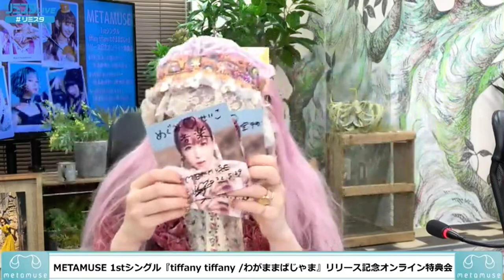わがままぱじゃま/ZOC METAMUSE 大森靖子 リミスタ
かわえー新曲たのしみー